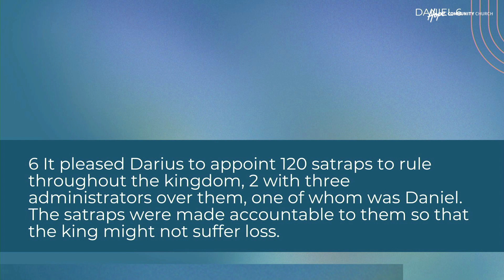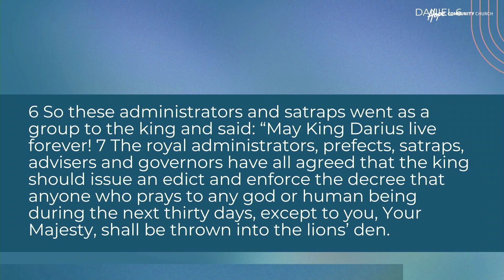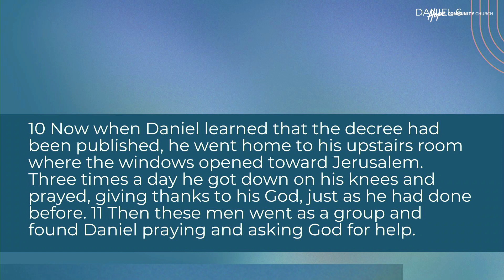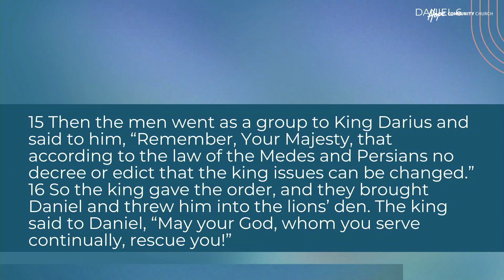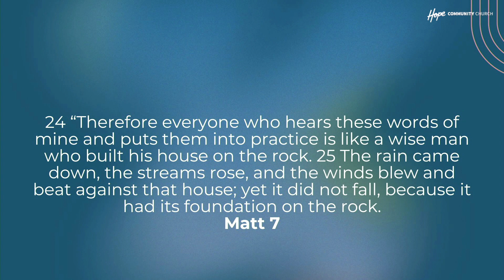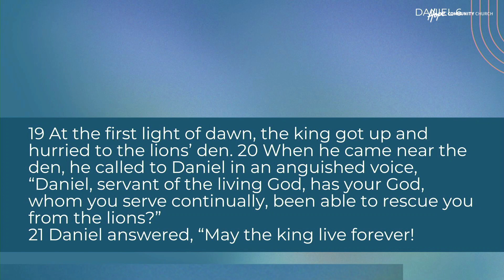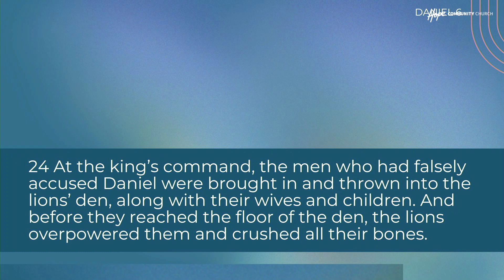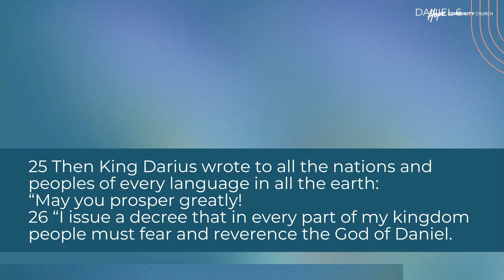Praying With The Windows Open | Ps Dan Perkins | 12th November 2023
Ps Dan shares from the book of Daniel about putting God above all things